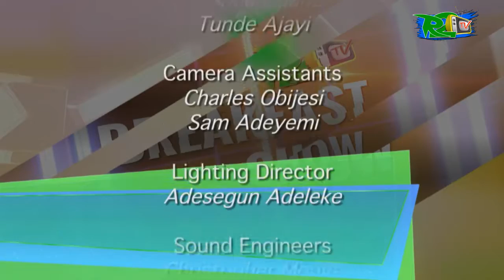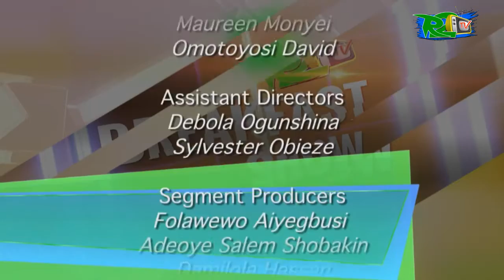Timini Egbosen talks about his life as an actor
It was the "Tinsel" and "Shuga" superstar we had on "The Sit Down", Timini Egbosen.

The Actor, MC, Voice Over Artist and Red Carpet Host, who happens to be the younger brother of renowned Nigerian Film Actress, Dakore Egbuson Akande, is just a multi-talented dude.

He told us about his rescilient drive and how he's succeeded in the industry so far.
Such a nice time we had with him on the show.

His first movie starring alongside his sister, Dakore Egbuson Akande, will be out this year as welll... so watch out guys!

And with our regular segments, our guest disk jockey, DJ Lenny... the TurnUp was so real!!!